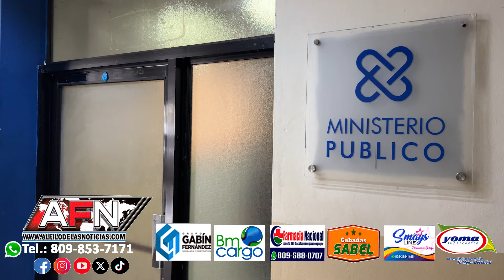Detienen a joven acusado de abusar de una adolescente en SFM; el dice que solo le haría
SAN FRANCISCO DE MACORÍS.- Agentes de la policial detuvieron a un joven acusado de abusar de una adolescente de 12 años en esa ciudad

Al ser entrevistado al joven solo identificado como Manuel, expresó ante nuestras cámaras que en realidad se había puesto en contacto con la adolescente con la intención de realizarle un tatuaje, el cual nunca se logró hacer.

El joven dijo que se presentó ante las autoridades con la intención de qué se aclare su situación ya que no tienen nada que ver con la adolescente.

Él mismo estaría siendo sometido a la acción de la justicia.